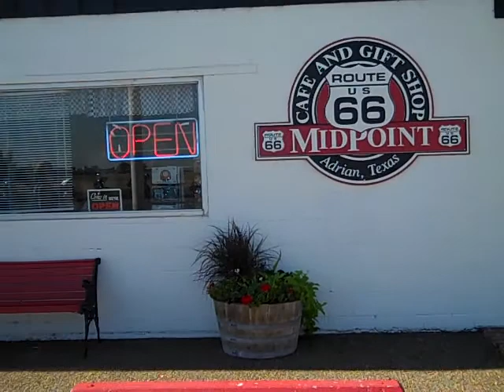Chasing Skirts at the MidPoint Cafe.MP4